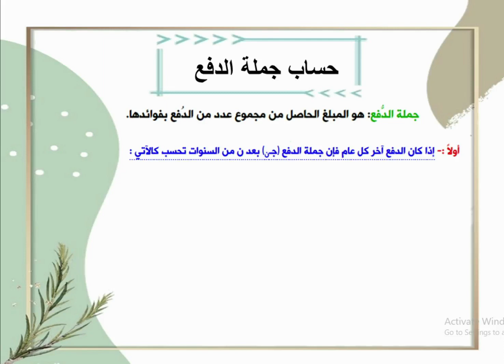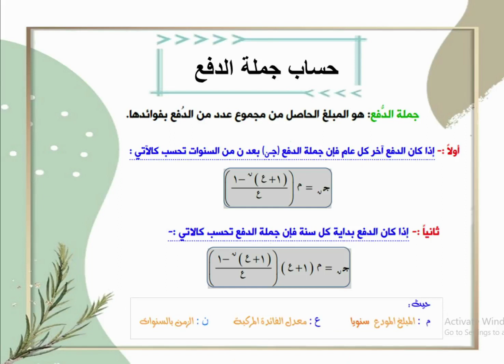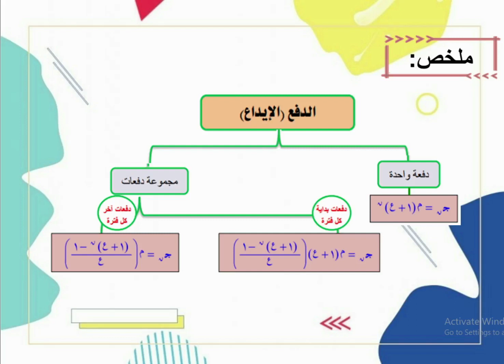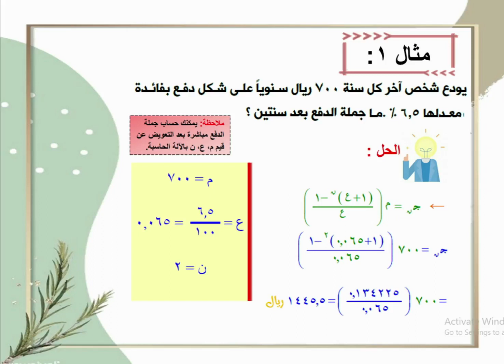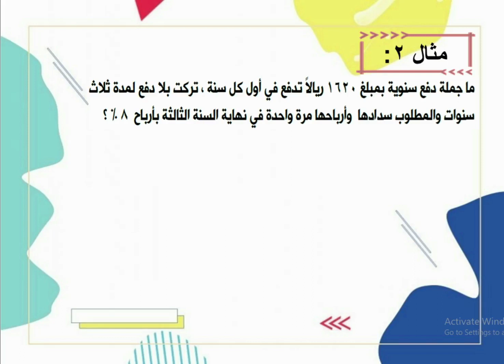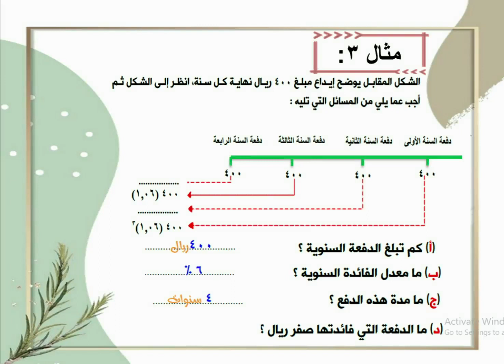حساب جملة الدفع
الرياضيات التطبيقية / الفصل الدراسي الأول / الوحدة الثالثة